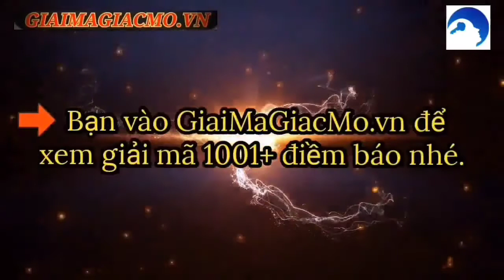Mơ Thấy Quái Vật Điềm Gì ☯ GiaiMaGiacMo.vn👁 Giải Mã Giấc Mơ Thấy Mơ Thấy Quái Vật ✅ CHÍNH XÁC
Mơ Thấy Quái Vật Đánh Con Gì, Điềm Gì ❤️️ Giải Mã Giấc Mơ ✅ Cùng Chuyên Gia Giải Mã Và Tìm Hiểu Bí Ẩn Điềm Báo Đằng Sau Giấc Mộng Thấy Quái Vật.

Mơ Thấy Bị Quái Vật Đuổi Đánh Con Gì
Mơ Thấy Đánh Quái Vật Đánh Con Gì
Nằm Mơ Thấy Quái Vật Điềm Gì
Nằm Mơ Thấy Quái Vật Điềm Gì? Mơ Thấy Quái Vật Là Sao? Hình ảnh quái vật xuất hiện trong giấc chiêm bao sẽ mang đến cho người mơ nhiều nỗi lo lắng, không biết đây có phải một điềm báo xui xẻo? Mặt khác cũng không biết rằng giấc mơ này mang đến cho con người con số may mắn nào? Để có được câu trả lời thì mời bạn theo dõi bài viết giải mã dưới đây nhé!

Quái vật là những loài vật chỉ xuất hiện trong những truyền thuyết hoặc những câu chuyện cổ tích, truyện kinh dị. Nói chung quái vật thường là từ ngữ được sử dụng để miêu tả những con vật hoặc con người có sự khác biệt so với bình thường.

 Quái vật thường đại diện cho những sự xấu xa , sự độc ác và sai trái, nó thể hiện sự phản đối về mặt đạo đức, có cấu tạo cơ thể hoặc tâm lý tạo cảm giác ghê tởm, hoặc có bản chất kì dị, khiến cho con người cảm thấy sự sợ hãi. Tuy nhiên, bạn đừng quá lo lắng, vì còn có rất nhiều sự may mắn khác nữa trong giấc mơ này, hãy cùng tìm hiểu nhé!

Tham khảo thêm:

Giải Mã Giấc Mơ Thấy Quái Vật
Giải mã giấc mơ thấy quái vật trong lúc ngủ cho thấy rằng ở cuộc sống thực bạn đang phải đối mặt với một sự việc nào đó khá đáng sợ, bạn cảm thấy lo lắng và tuyệt vọng.

Ngoài ra, giấc mơ này còn là lời cảnh báo có thể sẽ có những chuyện không vui xảy ra trong tương lai. Chi tiết từng giấc mơ như thế nào thì mời bạn đi vào phần giải mã giấc mơ chi tiết sau đây.

Nằm Mơ Thấy Quái Vật Khổng Lồ
Hình ảnh quái vật khổng lồ hiện tại chưa xuất hiện ở thế giới thật mà chỉ xuất hiện trong phim ảnh do con người tưởng tượng vẽ nên. Nhưng nếu bạn mộng thấy quái vật khổng lồ điều này cho thấy bạn đang bị ám ảnh bởi những tập phim ngoài đời thực. Bạn nên hạn chế xem những bộ phim như thế nếu không tâm lý của bạn sẽ bị ảnh hưởng.

Giải mã: 🍂Mơ Thấy Rắn Khổng Lồ🍂

Mơ Thấy Quái Vật Vào Nhà
Nếu nằm chiêm bao thấy quái vật vào nhà thì bạn nên cẩn thận bởi những sóng gió hay biến cố lớn sẽ đến với gia đình bạn trong thời gian sắp tới. Nó có thể là những bất hòa trong gia đình cũng có thể là những tai nạn cực kì khủng khiếp đến với bạn và gia đình. Dù thế nào đi chăng nữa, giấc mơ này cũng là một điềm báo nhắc nhở bạn phải cẩn thận hơn trong mọi vấn đề.

Mơ Thấy Quái Vật Dưới Nước
Nằm mộng thấy quái vật dưới nước, đây là dấu hiệu cho thấy bạn sắp gặp một đối thủ đáng gờm trong công việc. Người này rất gian xảo, luôn dùng thủ đoạn để đạt được mục đích. Vì vậy, bạn nên cẩn thận, nghĩ ra các biện pháp đối phó với người này, nếu không sẽ bị hạ gục nhanh chóng.

Nằm Mơ Thấy Quái Vật Đuổi Theo
Theo các chuyên gia giải mã giấc mơ thì khi nằm mơ thấy quái vật đuổi theo chứng tỏ bạn đang gặp vấn đề về sức khỏe của chính bản thân mình. Bạn có nguy cơ cao phải đối mặt với một căn bệnh quái ác và nếu trong giấc mơ bạn chạy không thoát thì đây là điềm báo cho thấy cơn bệnh này sẽ dai dẳng kéo dài, khó chữa còn trường hợp bạn chạy thoát thì căn bệnh sẽ nhanh khỏi, sức khỏe hồi phục tốt.

Khám phá thêm: 🍂Mơ Thấy Ma Đuổi Điềm Gì🍂

Mơ Thấy Quái Vật Tấn Công
Ngủ mộng thấy bị quái vật tấn công là dấu hiệu ám chỉ sự thất bại của bạn trong cuộc đấu tranh nào đó, có thể liên quan tới sức khỏe, còn nếu giấc mộng này liên quan đến công việc thì ở cuộc sống hiện tại sẽ có kẻ thù hoặc tình địch đánh bại bạn.

Mơ Thấy Giết Quái Vật
Chiêm bao thấy giết chết quái vật là dấu hiệu gặp được người ngưỡng mộ. Một vài chuyên gia khác cho rằng chiêm bao thấy giết chết quái vật là điềm báo gặp người nổi tiếng. Chiêm bao thấy xác chết quái vật là giấc chiêm bao ám chỉ thời gian tới bạn sẽ gặp được may mắn, nhưng có thể cũng gặp chút chuyện xấu.

Đồng thời giấc mơ này cũng là điềm báo những người xung quanh bạn đang có những khó khăn và muốn bạn giúp đỡ. Nếu có khả năng hãy giúp đỡ họ nhé, không có gì là vô nghĩa rồi bạn sẽ nhận lại được điều xứng đáng hơn.

Nằm Mơ Thấy Quái Vật Dưới Sông
Nằm mộng thấy quái vật ở dưới sông, điều này cho thấy rằng bạn đang có những nỗi sợ vô hình khiến bản thân hoang mang và lo lắng, những sự lo sợ này có thể là do bạn tự tạo ra hay cũng có thể bạn đã quá áp lực trong cuộc sống, bạn cần phải tìm cách khắc phục nếu không muốn mọi chuyện đi quá xa.